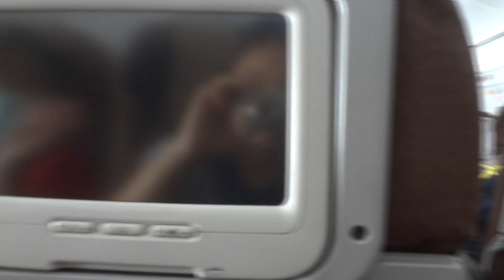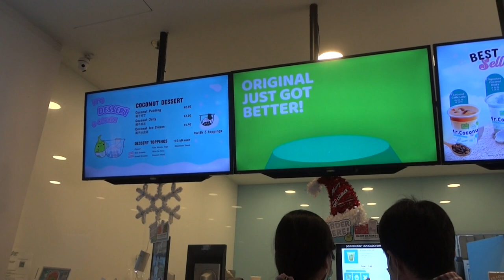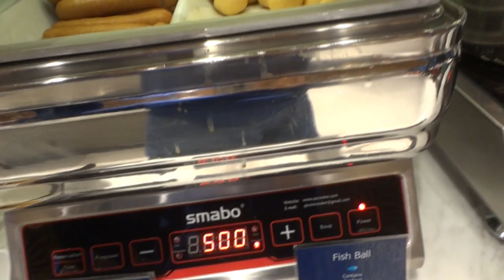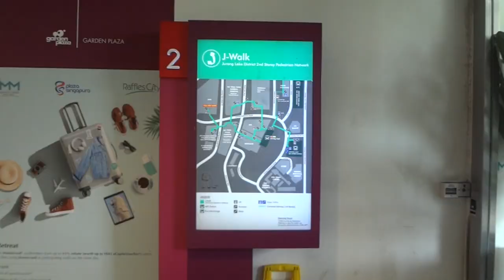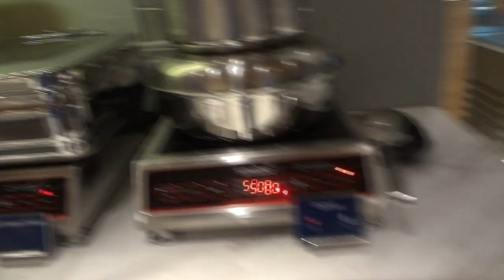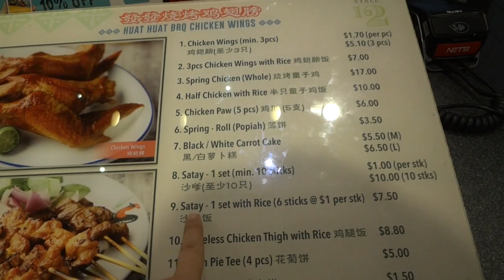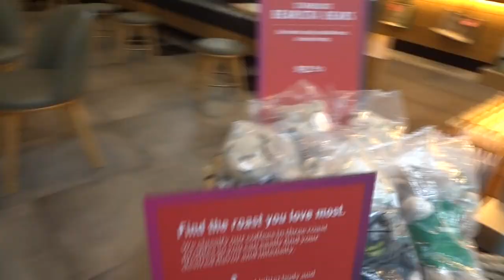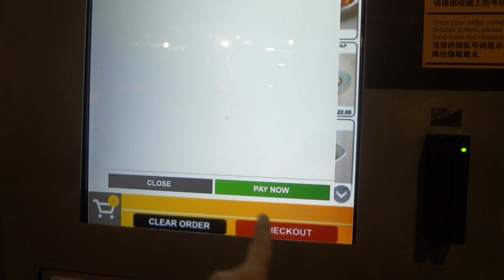Singapore SDC 2023